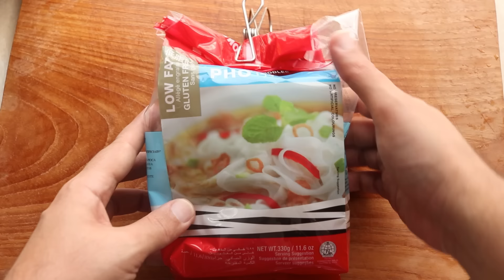Fat Loss Friday - How to lose weight in 2024 (FREE MEAL PLAN)